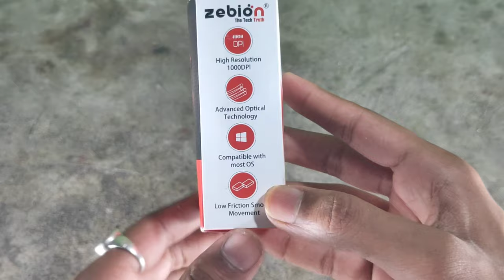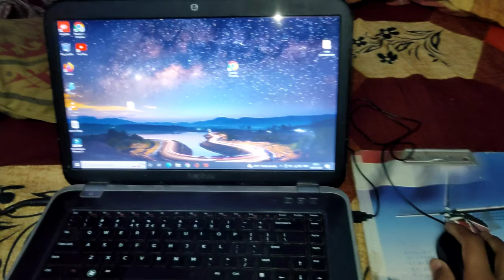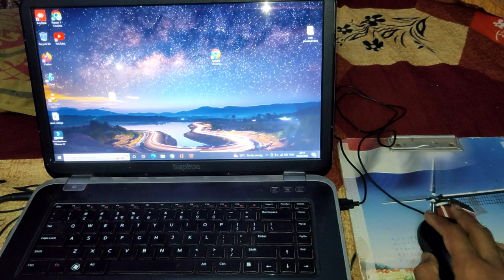Mouse In ₹78/- Only 🤯 | Zebion Elfin Usb Mouse Unboxing And Review | Best Mouse Under 100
Hello dosto 🤟 Aaj Ki Is Video Me Main Aaya Hu Zebion Elfin Usb Mouse Unboxing and Review Video Le Kr. To Agar Dosto App Best Mouse Under 100 dhundh Rahe Hai To Is Video Me End Tk Jarur Bane Rahe Because Is Video Me Mouse Under 100 rupes Le kr Aaya hu.

                              Your Search 📌
1. Mouse under 100
2. Best mouse under 100
3. Best wired mouse under 100
4. Zebion Elfin mouse Unboxing video
5. Zebion Elfin usb Mouse review
6. Zebion mouse under 100
7. Zebion mouse
8. Mouse in 100rs
9. Mouse under 100 rupees
10. Best gaming Mouse under 100
11. Best mouse 2022